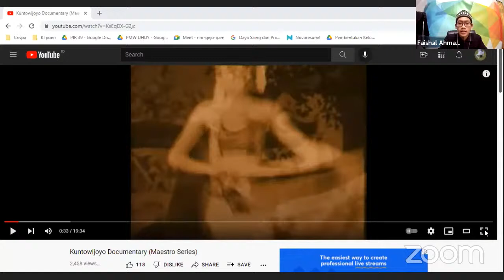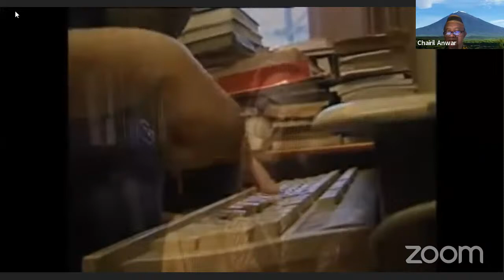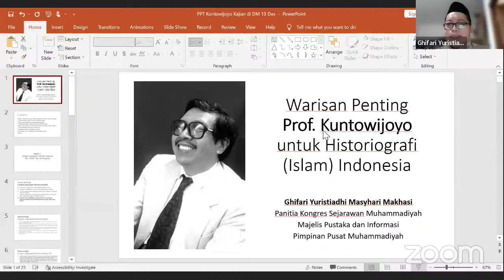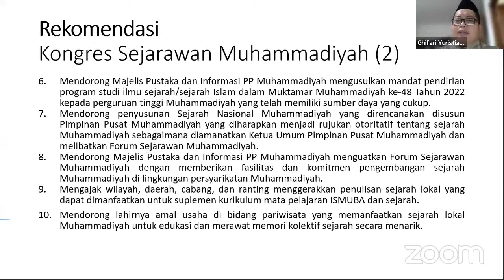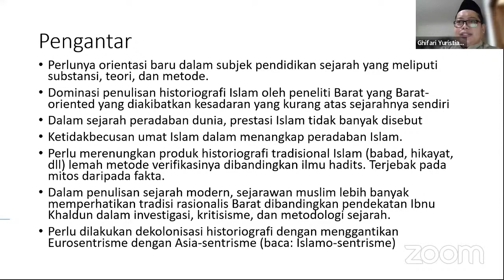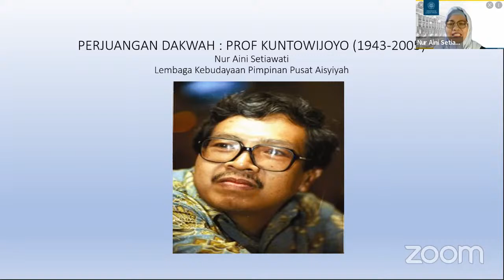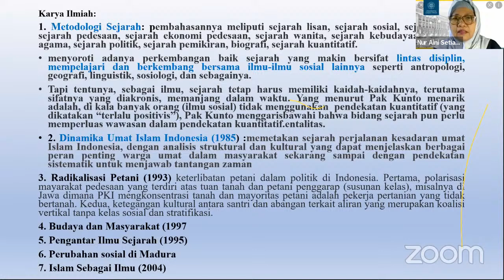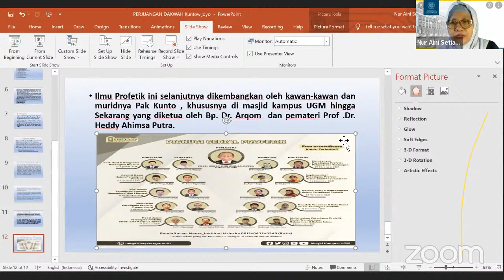Kapita Selecta Dakwah #46 - Perjuangan Dakwah Prof. Dr. H. Kuntowijoyo Part-1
Pondok Pesantren Budi Mulia
Laboratorium Dakwah (LABDA)